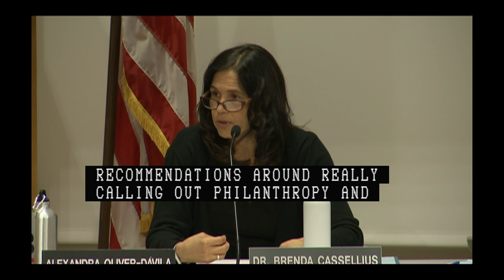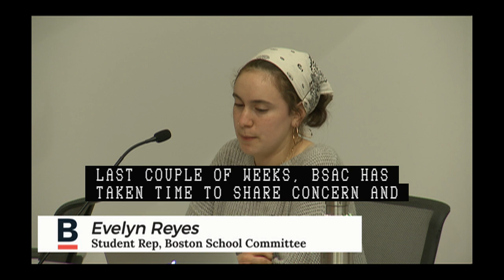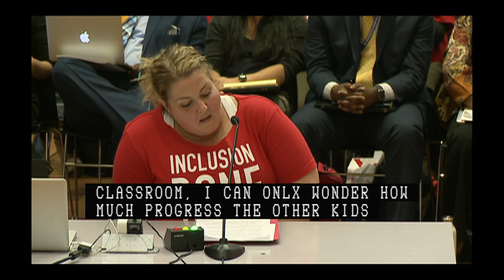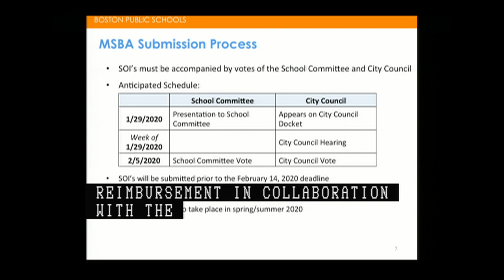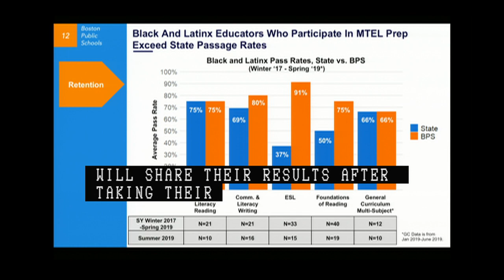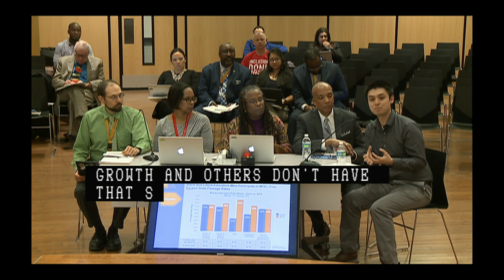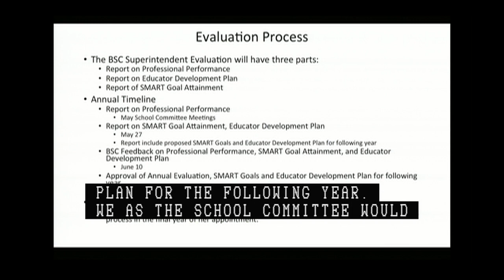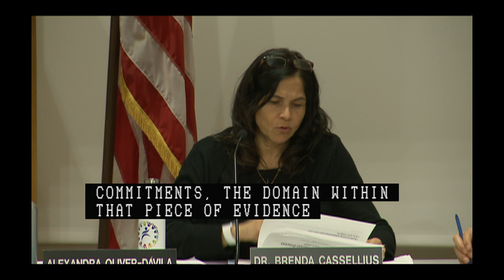Boston School Committee Meeting 1-29-20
The Boston School Committee is the governing body of the Boston Public Schools. The School Committee is responsible for: Defining the vision, mission and goals of the Boston Public Schools; Establishing and monitoring the annual operating budget; Hiring, managing and evaluating the Superintendent; and Setting and reviewing district policies and practices to support student achievement.